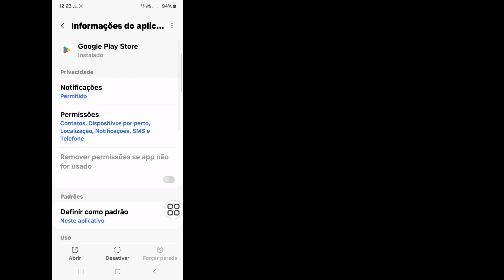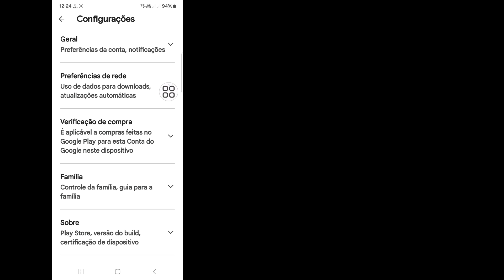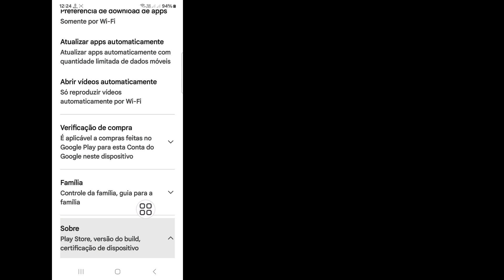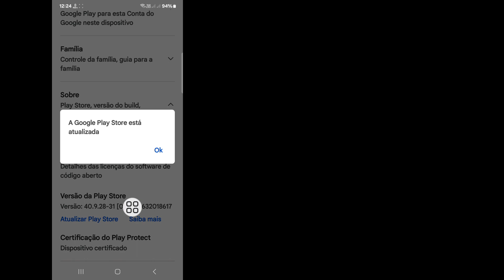Como consertar que este aplicativo não funciona no seu dispositivo na Play Store 2024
Como consertar que este aplicativo não funciona no seu dispositivo na Play Store 2024 |  Este aplicativo não funcionará no seu dispositivo

  Olá espectadores, bem-vindos à caixa de soluções.  Aqui neste vídeo você aprenderá.  Como consertar que este aplicativo não funciona no seu dispositivo na Play Store 2024 |  Este aplicativo não funcionará no seu dispositivo

  Este aplicativo não funcionará no seu dispositivo
  Corrigir que este aplicativo não funciona no seu dispositivo
  Corrija o Warzone Mobile, este aplicativo não funcionará no seu dispositivo 2024
  Call of Duty Warzone Mobile não funciona, problema
  Este aplicativo não funcionará para a solução do problema do seu dispositivo
  Este aplicativo não funcionará para resolver o problema do seu dispositivo